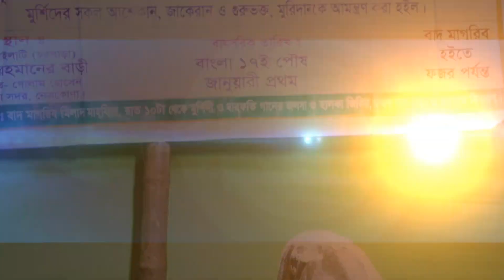মনে অনেক কষ্ট থাকলে গানটি শুনুন | তুমি দিয়েছো এক কষ্টের নদী আমার বুকে জেলে | সোনিয়া মাইজভান্ডরী